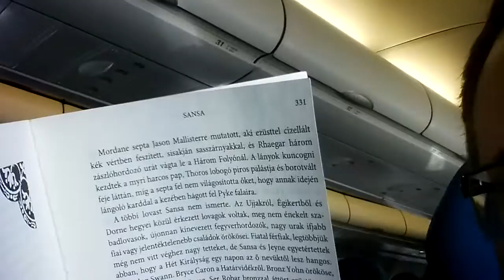Kasza Tamás Valami Amerika #3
Kasza Tamás napi videó tippjei floridai utazása során. További info